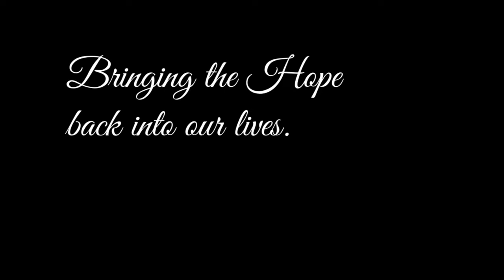Encounters the making of a musical Part 10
Part 10 the Stag night and Could this be love male auditions

Call Mon-Sat daytime:
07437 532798